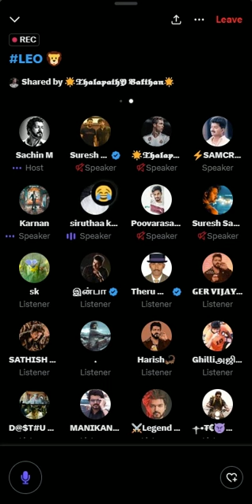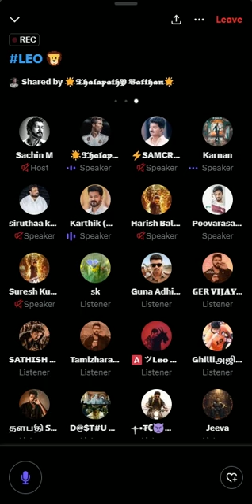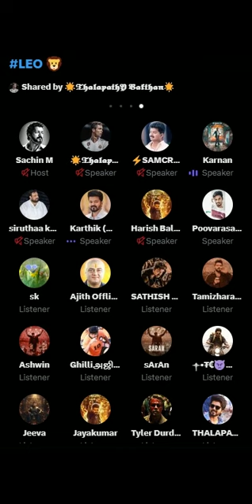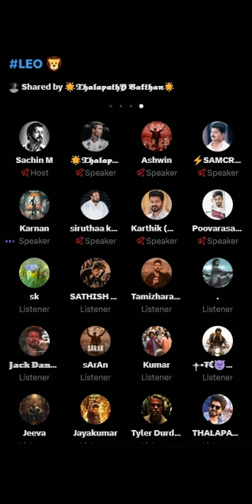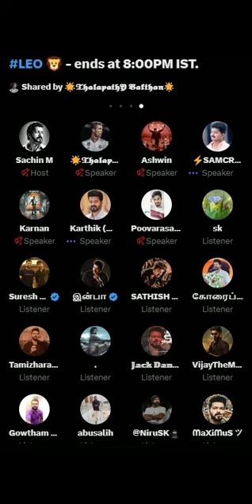Twitter Space Tamil | LEO | FUN